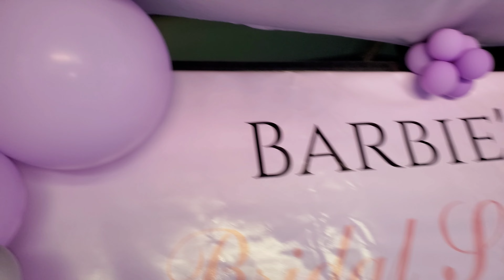SIMPLE BRIDAL SHOWER SETUP @namastekampala❤️